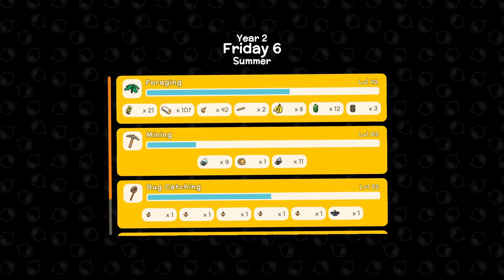Dinkum Let's Play - Day 118 - Landscaping and Wishing for Peace